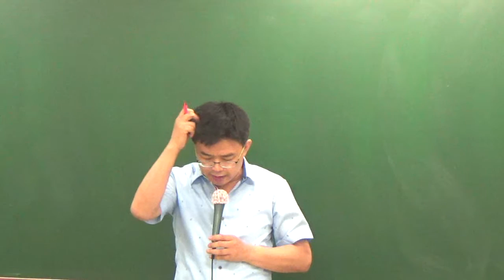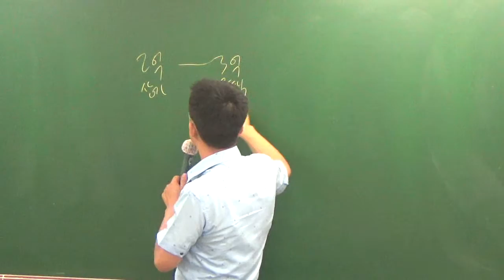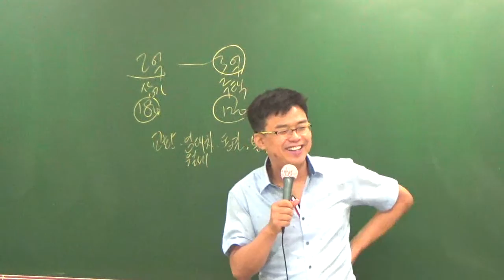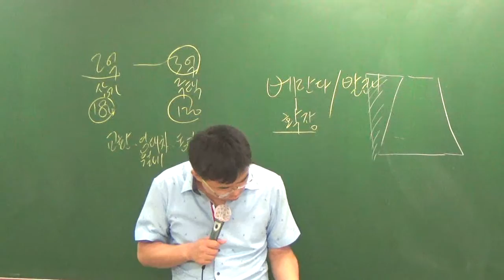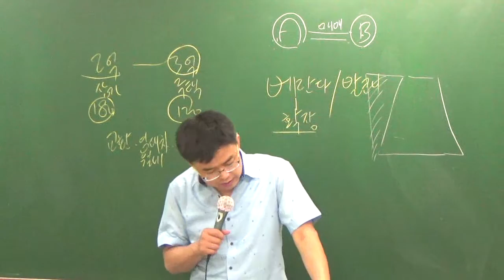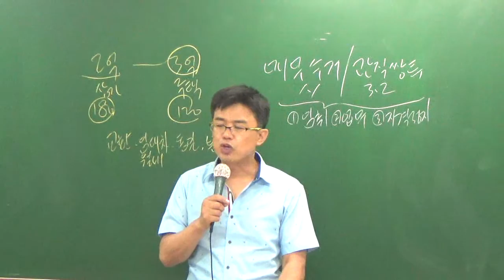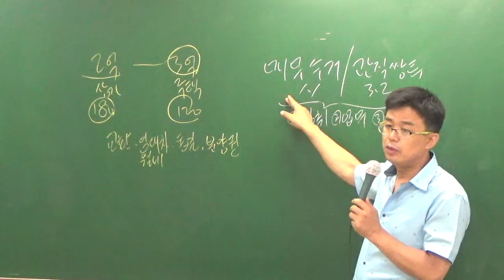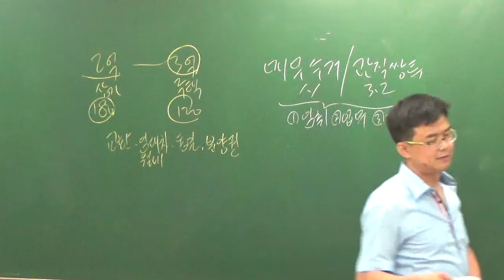중개사7-11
7월문제풀이과정